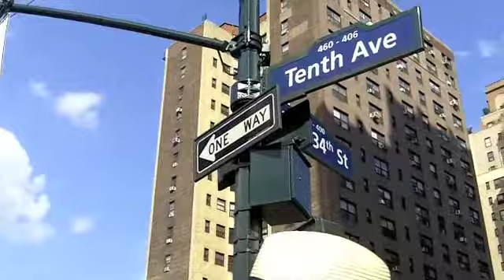JCC, C.A.S.H. & Jamieson @MegaBus @ Convention Center NYC Sat 8/11/12-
JCC, C.A.S.H. & Jamieson @MegaBus @ Convention Center NYC Sat 8/11/12-by Filmmaker Ana Carril-Grumberg